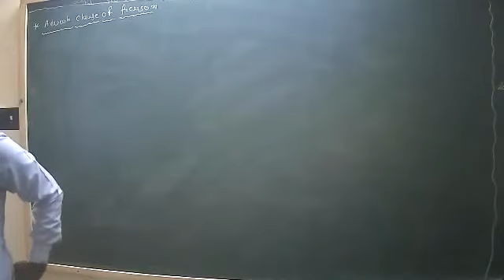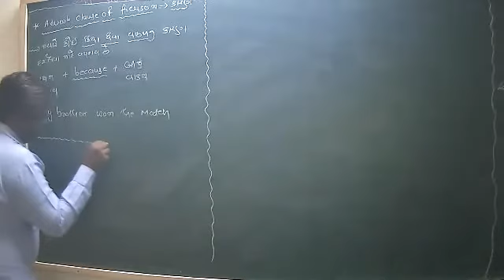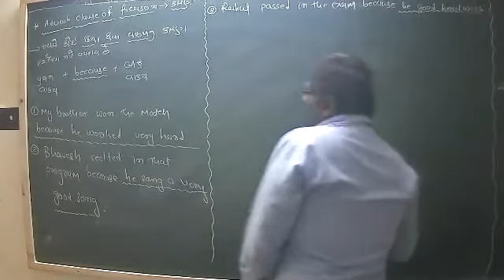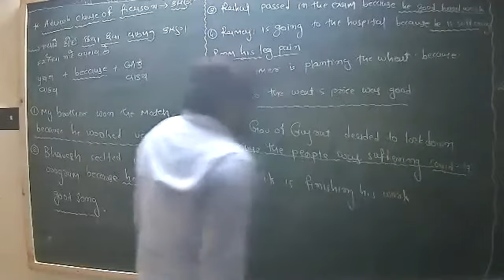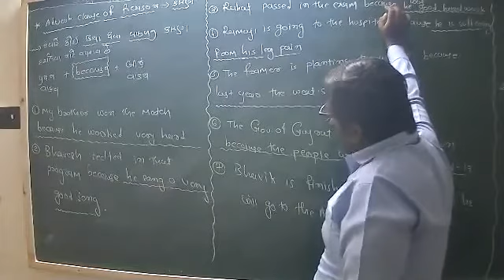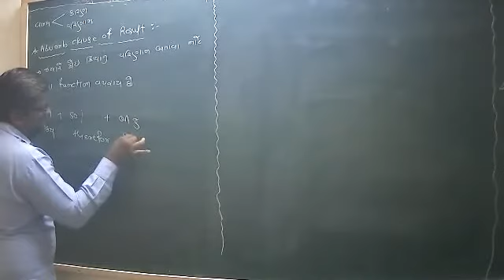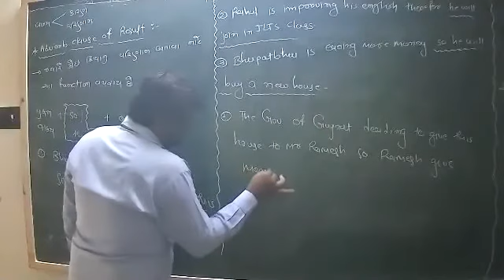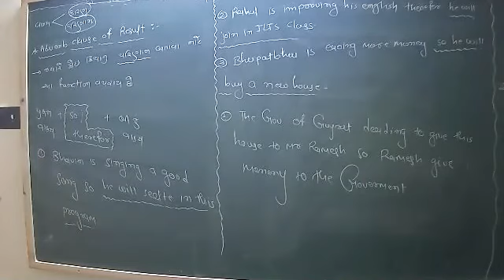STD -10 SHOWING REASON AND RESULT (22-04-2021)